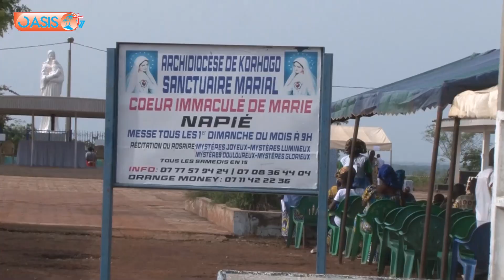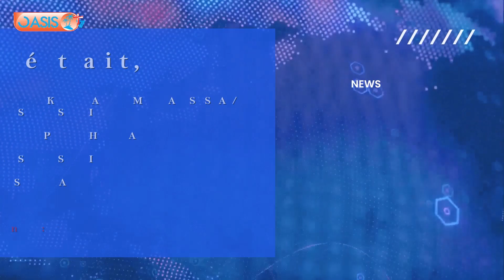Flash Info:Pèlerinage sectoriel au Sanctuaire Marial Cœur Immaculé de Napié (Diocèse de Korhogo)